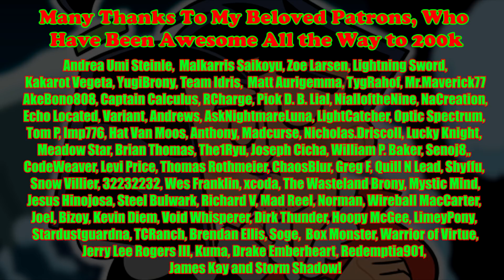[Danny Phantom Fanfic Reading] 'Let it Snow' by MyAibou (romance - Danny/Sam)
Summary: It's Danny's and Sam's first holiday as a couple, and he wants to find the perfect gift for her. Oneshot DxS fluff.

Show your Subscribbler pride by grabbing a brand new fan t-shirt, hoodie, mug or socks here: